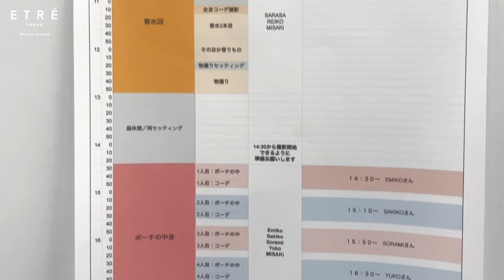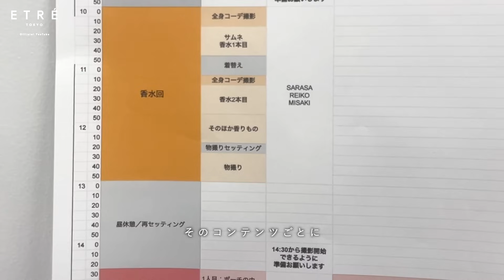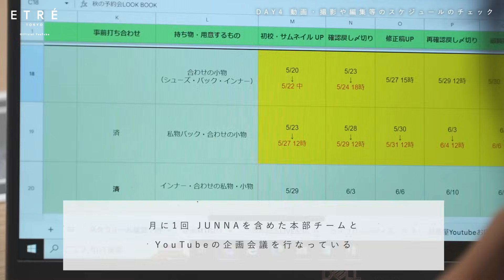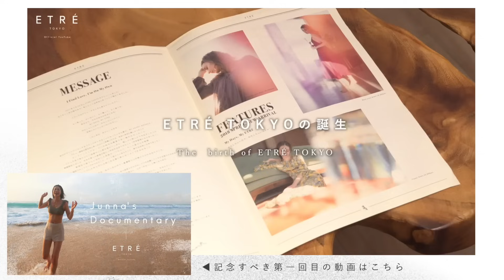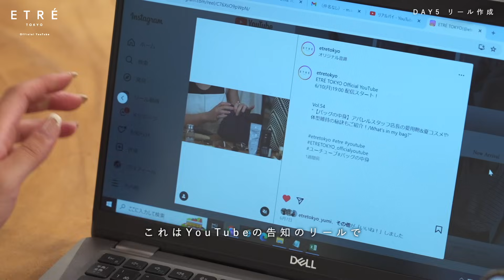【夏の出勤コーデ】アパレルPR／YouTube担当MISAKIの5日間に密着！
【↓※動画でスタッフが着用しているアイテムはこちら！】
■YouTube Item LIST

■ETRÉ TOKYO Instagram
公式アカウント
＠etretokyo

■ETRÉ TOKYO スタッフInstagram

MISAKI
PR/YouTube　 156cm：＠etretokyo_misaki

0:00    オープニング
00:13  1日目コーディネート
03:51  2日目コーディネート
08:11  3日目コーディネート
10:18  4日目コーディネート
14:30  5日目コーディネート
17:38  ミニおまけ